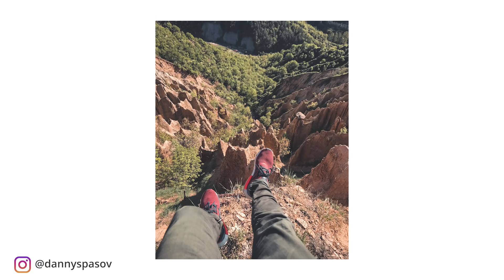10 Съвета за снимане с Телефон | by Danny Spasov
10 съвета за това как да снимате страхотни видеа и уникални снимки, само с вашия телефон!
Много хора казват, че с телефон не може да се постигне достатъчно добро качество, но в това видео ви доказвам, че нещата не стоят точно по този начин. Стига да имате желение и да обърнете внимание на някои детайли, за които ви говоря във видеото ще се убедите и сами.

Тук разказвам за по-генералните неща около заснемането с телефона, а в следващото видео по темата ще вляза в детайли за настройките, на които съм снимал тук, кои апове да използвате и какво препоръчвам да направите и вие. Нещата ще се приложими и за iPhone и за Android телефони.

Надявам се съветите във видеото са ви допаднали и са ви били полезни. Ако имате коментари, градивна критика, или пък примери за вашите видеа получили се добре, макар и заснети с телефон - ще се радвам да ги споделите в коментарите и да ги обсъдим!

Ако искате да научите как да обработвате вашите снимки, след като сте ги заснели мега яки, ето в това видео обяснявам как да използвате Lightroom за обработвката

Pro tip: Към края на видеото се показва малка картинка с един ап за вашия iPhone, с който може да снимате в RAW формат и тогава ще може да обработвате снимките си още по-добре!

Хвърлете по едно око и на Instagram акаунта ми: @dannyspasov

Останете себе си!
Продължавайте да създавате!
И до нови срещи в следващото видео!